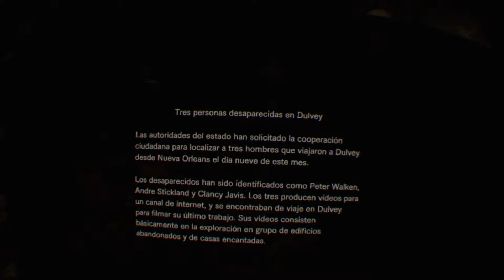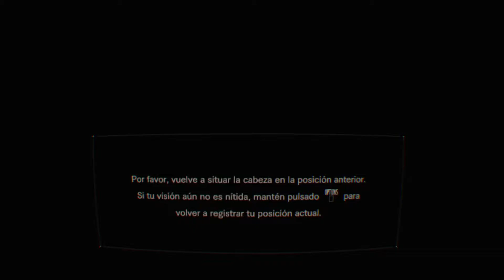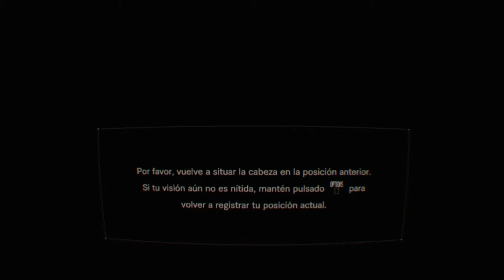Resident Evil 7: Biohazard PS4PRO MODO HISTORIA VERSION VR Y COMUN! parte 2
Cronológicamente, el título se ubica después de los acontecimientos de Resident Evil 6. Resident Evil 7 tiene lugar en el 2017, Ethan Winters es atraído a una plantación abandonada en Dulvey, Louisiana por un mensaje de su esposa Mia, que ha estado desaparecida durante 3 años. Explorando una casa aparentemente abandonada, Ethan encuentra a Mia encarcelada en el sótano. Durante su escape, Mia está poseída por una fuerza desconocida y ataca a Ethan, obligándolo a matarla. Después de recibir una llamada de una mujer llamada Zoe ofreciendo asistencia, Ethan es atacado por un Mia revivido, y luego sometido por Jack Baker, patriarca de la familia Baker. Ethan es capturado por Jack, su esposa Marguerite, su hijo Lucas y una anciana en silla de ruedas. Ethan logra escapar y es contactado de nuevo por Zoe, quien revela que es la hija de los panaderos. Ethan es confrontado repetidamente por Jack, quien demuestra la capacidad de regenerarse de heridas mortales, pero logra matar a Jack y escapar de la mansión.

En el patio de la casa, Zoe le informa a Ethan de que está infectada como su familia, pero desea escapar. Ella revela que ella y Mia se pueden curar con un suero especial. Ethan se dirige a una vieja casa para recuperar los ingredientes del suero, donde se ve obligado a matar a Marguerite. Después de recuperar los ingredientes, Ethan comienza a experimentar visiones de una niña desconocida. Mientras se dirige a Zoe, Ethan aprende que Lucas ha capturado a Zoe ya Mia. Lucas obliga a Ethan a navegar por un granero repleto de monstruos, pero Ethan supera a Lucas, lo que lo hace huir, liberando a Zoe ya Mia. Zoe entonces desarrolla dos dosis de suero, pero Jack, ahora fuertemente mutado, ataca al grupo y Ethan usa una dosis para matarlo permanentemente. Ethan debe entonces elegir curar a Mia o Zoe: elegir a Zoe deja a Mia con el corazón destrozado, a pesar de la promesa de Ethan de enviar ayuda. Cuando Zoe y él se escapan en un bote, Zoe revela que los panaderos fueron infectados después de que Mia llegó con la joven, llamada Eveline, cuando el naufragio de un buque tanque cayó a tierra. Para evitar su escape, Eveline mata psíquicamente a Zoe, y Ethan es golpeado del barco por una criatura. Si Ethan elige a Mia, Zoe da una amarga despedida a Ethan y Mia. Mientras él y Mia se escapan en un barco, se cruzan con el petrolero estrellado donde son atacados por la criatura y golpeados desde el barco.

Después de cualquier elección, Mia termina en el buque naufragado y busca a Ethan mientras experimenta visiones de Eveline que se refiere a ella como "madre". Con el tiempo, Eveline hace que Mia vea una cinta de video para restaurar su memoria, en la que se revela que Mia era un operativo secreto para una corporación sin nombre que desarrolló a Eveline como arma biológica. Mia estaba escoltando a Eveline cuando estaba siendo transportada a bordo del petrolero de los Estados Unidos a América Central cuando Eveline logró escapar de la contención y hundió el barco. Luego infectó a Mia en un esfuerzo por obligarla a ser su madre. Después de encontrar a Ethan, Mia le da un vial del material genético de Eveline. Si Ethan curó a Zoe, Mia sucumbe al control de Eveline y ataca a Ethan, forzándolo a matarla. Si Ethan curó a Mia, ella se resiste a su control lo suficiente para encerrar a Ethan fuera de la nave para salvarlo.

Después de dejar el naufragio, Ethan descubre un laboratorio oculto dentro de una mina de sal abandonada. Allí, aprende que Eveline es una biología de la serie E capaz de infectar a las personas con un molde psicotrópico que le da control sobre las mentes de sus víctimas, resultando en su locura, habilidades regenerativas sobrehumanas y varias mutaciones. Eveline creció obsesionada con tener una familia, influenciándola para infectar a Mia y los panaderos. Lucas también se revela que ha sido inmunizado contra el control de Eveline por la organización a cambio de proporcionar observaciones sobre ella. Utilizando el equipo de laboratorio y el material genético de Eveline, Ethan sintetiza una toxina para matarla, y luego procede a través de una serie de túneles que conducen a la casa de Baker. Eveline asalta a Ethan con alucinaciones, pero las supera e inyecta a Eveline con la toxina, terminando sus alucinaciones y revelándola como la anciana en una silla de ruedas, que ha estado envejeciendo rápidamente desde su fuga. La toxina retrocede, convirtiendo a Eveline en un monstruo grande. Ayudado por la llegada de un escuadrón militar, Ethan es capaz de derrotar a Eveline. Con la amenaza, el pelotón y su líder, que se identifica como "Redfield", extrae a Ethan en helicóptero. Si Ethan no cura a Mia, lanza su teléfono, que contiene su último mensaje, desde el helicóptero, diciendo "adiós". Si Mia fue curada, se la encuentra viva a bordo del helicóptero de Redfield. Como el helicóptero vuela lejos, se demuestra para llevar la marca de fábrica de Umbrella Corporation.